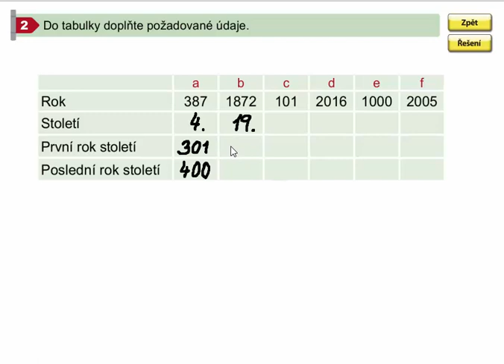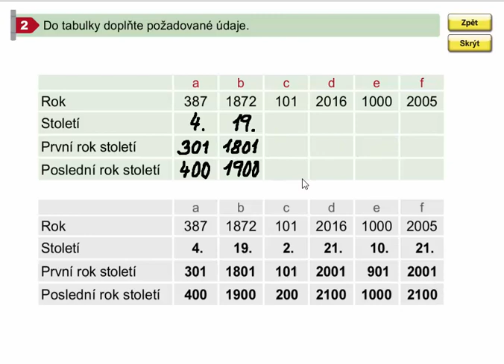Určování století (procvičování), Matýskova matematika pro 4.ročník, 1. díl, str. 21, cv. 2